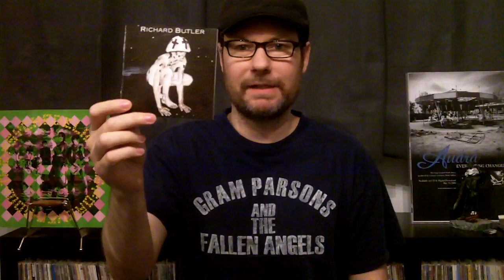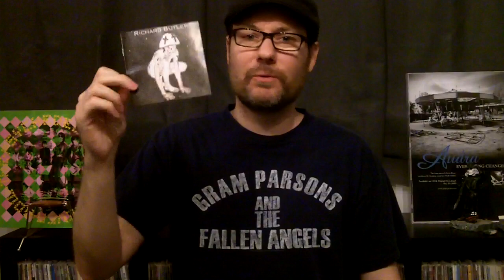[Friday On The Turntable] Richard Butler (Psychedelic Furs / Love Spit Love)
This week's episode of FOTT begins a new series called 'Why Isn't This On Vinyl.' I'm kicking things off with the CD-only, solo debut from Richard Butler (Psychedelic Furs / Love Spit Love).